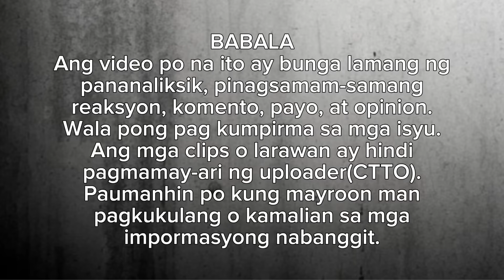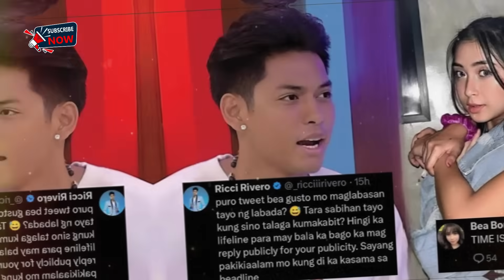DANIEL PADILLA NAGMAKAAWA SA MGA BOSS?| KATHRYN BAKIT MASAYANG MASAYA? ANDREA HUMINGI NG TAWAD?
Ang video po na ito ay base lamang sa mga reactions, comments, balita, pananaliksik para mabuo ito. Wala pang kompirmasyon mula sa mga nabanggit, yan po ang aabangan natin sa mga susunod na kabanata. Salamat po!

If you are, or represent, the copyright owner of materials used in this video, and have an issue with the use of said material, please send and see my email beside my profile or check my channel description. Thank you.